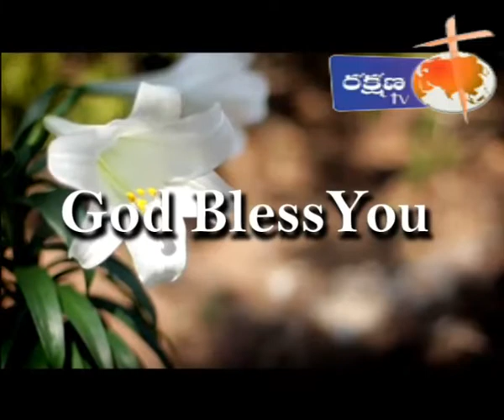RAKSHNA TV% TELUGU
ASHEERVADAPU GADIYA 09-04-19 EP